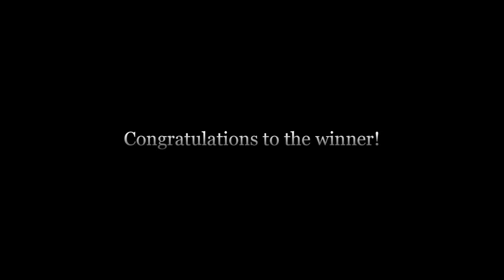300 facebook likes contest winner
As we promised - as soon as we get 300 likers we will pick one of you to get a cool prize. Hold on to your seats and watch :).

Song is called "Mistake the Getaway" by the amazing Incopetech. Check it out: